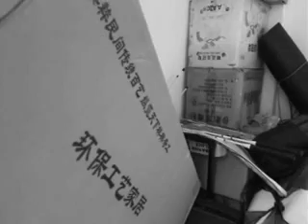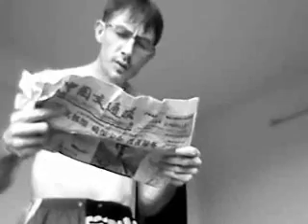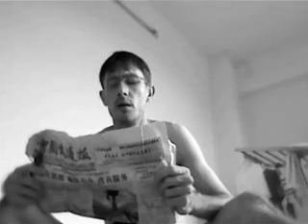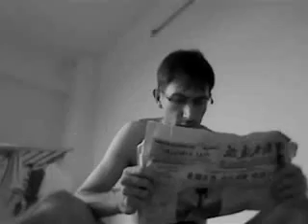THE ROOM 2 - MOVIE